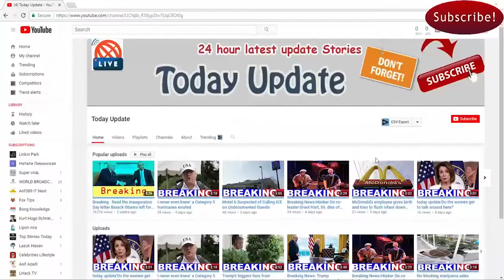Trump is being sued on behalf of 46 million people to keep his hands off birth control